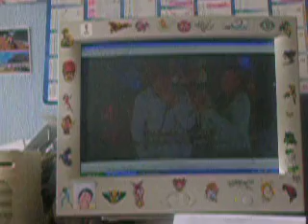bryan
nouvelle star partie 1